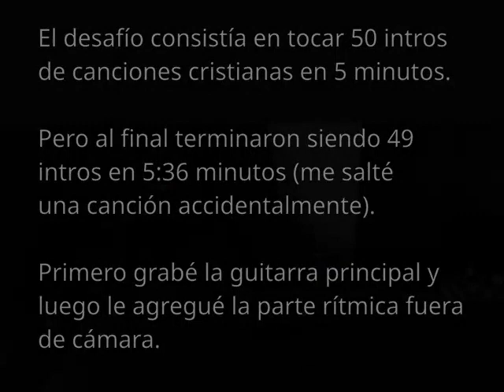(Casi) 50 intros de canciones cristianas en español en (poco más de) 5 minutos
Comienzo el 2020 con el famoso desafío de las "50 intros de canciones en 5 minutos". Elegí canciones cristianas en español de los últimos 20 años (o más).

Lamentablemente me salté accidentalmente una canción y además me pasé en el tiempo. Así que en realidad quedó como "49 intros de canciones cristianas en español en 5:36 minutos".

[Bm] Alabanzas al Rey - Marcela Gándara
[A] En la cruz - Hillsong
[B] Te veo en el cielo - Guardian
[G] El capitán - Guardian
[G] Aquí estoy yo - Jesús Adrián Romero
[F] Recordamos hoy - Jonathan y Sara Jerez
[E] Quién sino tu - Santiago Benavides
[B] Aquel que la buena obra empezó - Steve Green
[F] El milagro - Marcos Vidal
[F] El aire de tu casa - Jesús Adrián Romero
[Em] Más que un concepto - Jesús Adrián Romero
[F] Desde mi interior - Hillsong
[D] Revelación - Danilo Montero
[B] No me soltarás - Rojo
[A] Poderoso para salvar - Hillsong
[C#m] Ante tu majestad- Crossover
[C#m] Hosana - Hillsong
[G] Todo lo que respira - Danilo Montero
[Em] Jardín de rosas - Rojo
[E] Te daré lo mejor - Jesús Adrián Romero
[Dm] No es por fuerza - Marco Barrientos
[A] Venga tu reino - La IBI
[B] Poema de salvación - Coalo Zamorano
[E] Eres mi amigo fiel - Coalo Zamorano
[B] Tómalo - Hillsong
[B] A ti sea la gloria - Marcela Gándara
[C#m] La gloria de la cruz - La IBI
[Em] Su hijo dio - Hillsong
[E] Eres fiel - Coalo Zamorano
[G] El Dios que adoramos - La IBI
[B] Dios es poderoso - Hillsong
[E] Te pido la paz - Jaime Murrell
[Bb] Así es tu amor - En tu presencia
[G] Por siempre - Vino Nuevo
[Bm] Eres Todopoderoso - Danilo Montero
[F#m] Soy libre - Hillsong
[A] Dios del universo - En tu presencia
[A] No a nosotros - Jesús Adrián Romero
[Gm] Dios Poderoso - La IBI
[Em] El Ruso - Santiago Benavides
[E7] Hice lo que quise - VCV
[C] Infinito Dios - En espíritu y en verdad
[F#m] Más de cerca - Puerto Seguro
[Dm] Arma secreta - Alas de Águila C5E6)
[Bm] A tus pies - Credo
[Cm] Confiaré - Coalo Zamorano
[D] La casa de Dios - Danilo Montero
[E] No hay condenación - Rojo
[D con afinación DropD] Me levantaré - De Hombre a Hombre